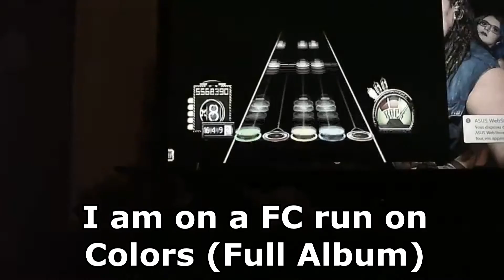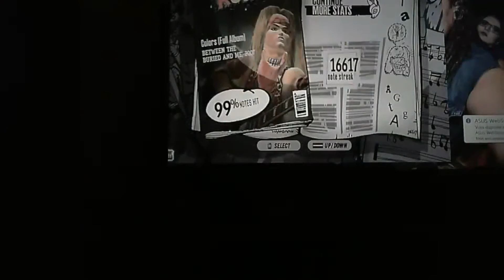MY BIGGEST CHOKE EVER!!!!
AAAAAAAAAAAAAAAAAAAAAAAAAAAAAAAAAAAAAAAAAAAAAAAAAAAAAAAAAAAAAAAAAAAAAAAAAAAAAAAAAAAAAAAAAAAAAAAAAAAAAAAAAAAAAAAAAAAAAAAAAAAAAAAAAAAAAAAAAAAAAAAAAAAAAAAAAAAAAAAAAAAAAAAAAAAAAAAAAAAAAAAAAAAAAAAAAAAAAAAAAAAAAAAAAAAAAAAAAAAAAAAAAAAAAAAAAAAAAAAAAAAAAAAAAAAAAAAAAAAAAAAAAAAAAAAAAAAAAAAAAAAAAAAAAAAAAAAAAAAAAAAAAAAAAAAAAAAAAAAAAAAAAAAAAAAAAAAAAAAAAAAAAAAAAAAAAAAAAAAAAAAAAAAAAAAAAAAAAAAAAAAAAAAAAAAAAAAAAAAAAAAAAAAAAAAAAAAAAAAAAAAAAAAAAAAAAAAAAAAAAAAAAAAAAAAAAAAAAAAAAAAAAAAAAAAAAAAAAAAAAAAAAAAAAAAAAAAAAAAAAAAAAAAAAAAAAAAAAAAAAAAAAAAAAAAAAAAAAAAAAAAAAAAAAAAAAAAAAAAAAAAAAAAAAAAAAAAAAAAAAAAAAAAAAAAAAAAAAAAAAAAAAAAAAAAAAAAAAAAAAAAAAAAAAAAAAAAAAAAAAAAAAAAAAAAAAAAAAAAAAAAAAAAAAAAAAAAAAAAAAAAAAAAAAAAAAAAAAAAAAAAAAAAAAAAAAAAAAAAAAAAAAAAAAAAAAAAAAAAAAAAAAAAAAAAAAAAAAAAAAAAAAAAAAAAAAAAAAAAAAAAAAAAAAAAAAAAAAAAAAAAAAAAAAAAAAAAAAAAAAAAAAAAAAAAAAAAAAAAAAAAAAAAAAAAAAAAAAAAAAAAAAAAAAAAAAAAAAAAAAAAAAAAAAAAAAAAAAAAAAAAAAAAAAAAAAAAAAAAAAAAAAAAAAAAAAAAAAAAAAAAAAAAAAAAAAAAAAAAAAAAAAAAAAAAAAAAAAAAAAAAAAAAAAAAAAAAAAAAAAAAAAAAAAAAAAAAAAAAAAAAAAAAAAAAAAAAAAAAAAAAAAAAAAAAAAAAAAAAAAAAAAAAAAAAAAAAAAAAAAAAAAAAAAAAAAAAAAAAAAAAAAAAAAAAAAAAAAAAAAAAAAAAAAAAAAAAAAAAAAAAAAAAAAAAAAAAAAAAAAAAAAAAAAAAAAAAAAAAAAAAAAAAAAAAAAAAAAAAAAAAAAAAAAAAAAAAAAAAAAAAAAAAAAAAAAAAAAAAAAAAAAAAAAAAAAAAAAAAAAAAAAAAAAAAAAAAAAAAAAAAAAAAAAAAAAAAAAAAAAAAAAAAAAAAAAAAAAAAAAAAAAAAAAAAA